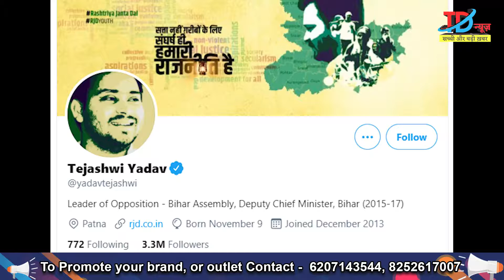Bihar के कयी शहरों में जलजमाव, Tejashwi का Twitter हमला, Yaas तूफान से लड़ने में सरकार की तैयारी विफल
BiharTejashwi Yadav Tweet and asked, "Is the opposition responsible for this?"
In Bihar, the havoc of cyclonic storm Yas has been going on for the past 24 hours. Several districts of the state are receiving heavy rain as well as strong winds. The roads in the capital Patna have been submerged by rainwater. The roads in many posh areas of Patna are flowing with water at high speed. Meanwhile, Tejashwi Yadav has hit out at the Nitish government.